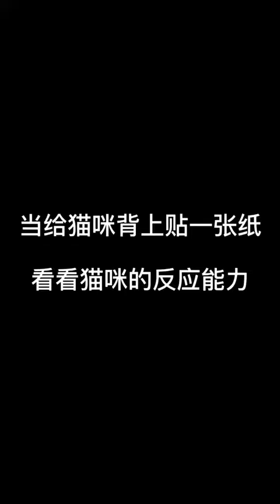Ah! I am sealed! SOMEBODY HELP ME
I WILL UPLOAD A LOT OF CAT VIDEOS
btw, in this videos you will see cat videos with tittle :

If you love cats or kittens, you have come to the right place.

ASMR Cat
ASMR Cats
asmr licking Cat